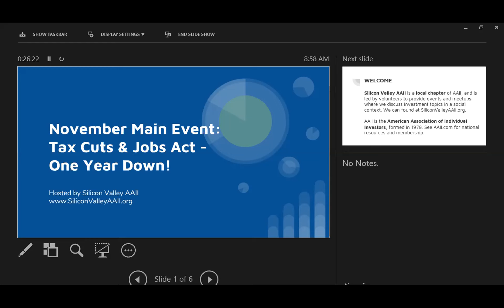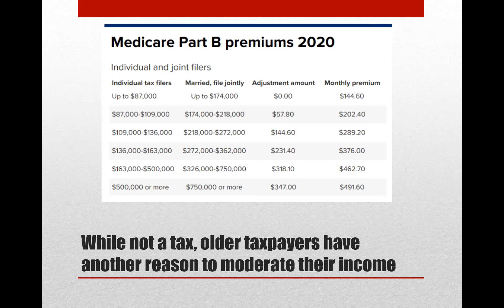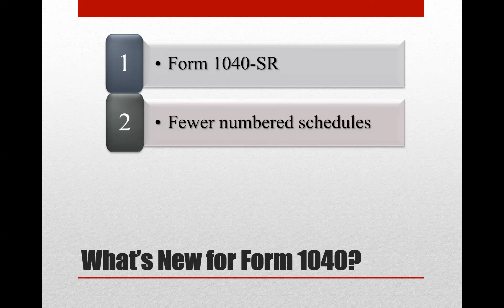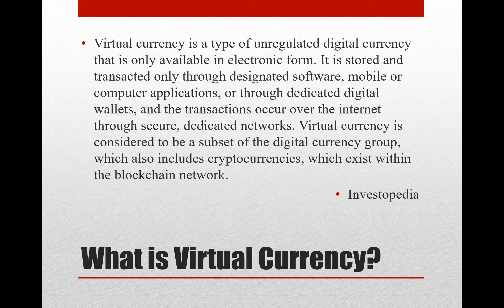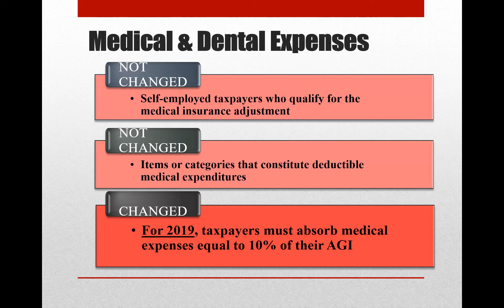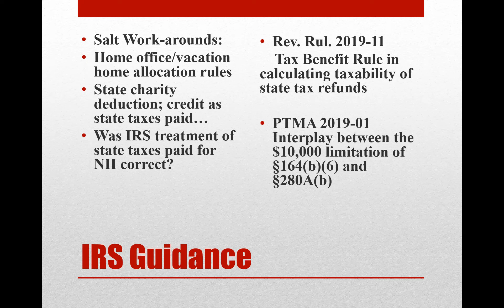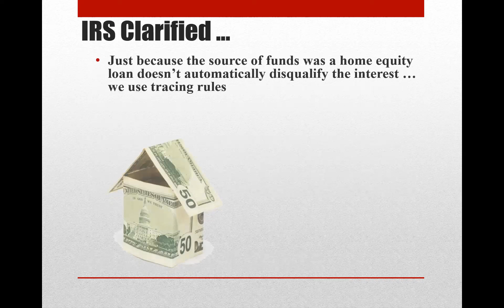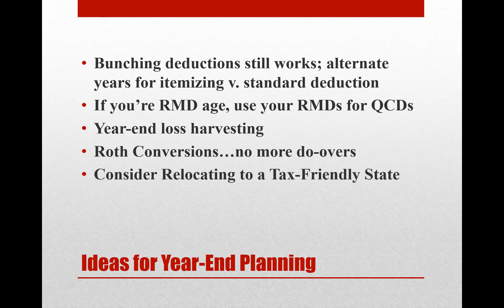AAII SV Main Event Nov 2019: Tax Cuts And Jobs Act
Nov 16, 2019: Tax Cuts & Jobs Act – One Year Down!  with Claudia Hill, EA, MBA, Principal, TaxMam, Inc.